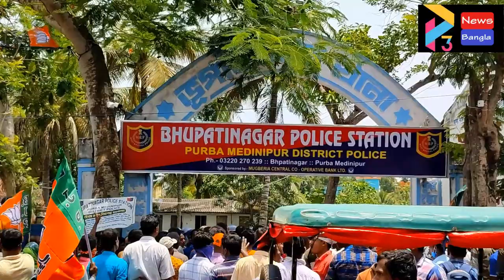BHAGWANPUR 2 BJP THANA AGITATION#21 05 22 P3 NEWS BANGLA#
বিজেপি ও তৃণমূল সমর্থকদের মুখোমুখি সংঘর্ষে উত্তেজনা ছড়ালো ভগবানপুরে।

 বিজেপির থানা ঘেরাও কর্মসূচিতে যোগ দিতে আসা বিজেপি কর্মী সমর্থকদের সাথে তৃণমূল কর্মী সমর্থকদের মুখোমুখি সংঘর্ষের ঘটনা ঘটে শনিবার সকালে মাধাখালী বাসস্ট্যান্ডে। ঘটনায় দু পক্ষের কয়েকজন কম বেশী আহত হন। তবে ভগবানপুর দুই ব্লকের জুখিয়া গ্রাম পঞ্চায়েতের প্রধান অম্বিকেশ মান্নার আঘাত গুরুতর। তাকে প্রথমে মুগবেড়িয়া গ্রামীণ হাসপাতালে ভর্তি করা হয়। আঘাত গুরুতর হওয়ার কারণে এই তৃণমূল নেতাকে কাঁথি মহকুমা হাসপাতালে স্থানান্তরিত করা হয়। শেষ পাওয়া খবরে অম্বিকেশ মান্নাকে কলকাতা রেফার করা হয়েছে।

বিজেপি বিধায়ক রবীন্দ্রনাথ মাইতির অভিযোগ, ভোট পরবর্তী হিংসার প্রতিবাদে ভূপতিনগর থানার সামনে বিক্ষোভ ও থানা ঘেরাও কর্মসূচি ছিল বিজেপির। সেই কর্মসূচিতে আগত বিজেপি কর্মী সমর্থকদের বাধা প্রদান করে তৃণমূল। গাড়িতে হামলা ও বিজেপি কর্মীদের মারধর করে তৃণমূল কর্মীরা। সাংবাদিকদের প্রশ্নের উত্তরে রাজ্যের বিরোধী দলনেতা শুভেন্দু অধিকারী বলেন, এটাই তৃণমূল কংগ্রেসের সংস্কৃতি। তবে বিজেপি কর্মী সমর্থকরাও পাল্টা প্রতিরোধ গড়ে তুলেছে। আগামী দিনে এমন প্রতিরোধ আরও গড়ে উঠবে।

  যদিও আক্রান্ত তৃণমূল গ্রাম প্রধান অম্বিকেশ মান্নার অভিযোগ,  অতর্কিতভাবেই তার উপর হামলা চালিয়েছে বিজেপির লোকজন। প্রচন্ড মারধর করেছে। মাটিতে ফেলে পাঁচ ছয় জন মিলে লাঠি দিয়ে পিটিয়েছে। সূত্রের খবর, ভূপতিনগর থানার বিশাল পুলিশ বাহিনী সঠিক সময়ে সক্রিয় না হলে, আরও মারধর খেতে পারতেন অম্বিকেশ মান্না সহ উপস্থিত তৃণমূল কংগ্রেসের নেতা কর্মীরা।

গত বছরে বিধানসভা ভোটের ফলাফল প্রকাশের দিন থেকে এখনও বহু বিজেপি কর্মী ঘরছাড়া। আক্রান্ত হয়েছে বহু বিজেপি নেতা, কর্মী।  বিজেপি কর্মী ভাস্কর বেরা খুনের অভিযোগ উঠেছে তৃণমূল কংগ্রেসের বিরুদ্ধে। এমন পরিস্থিতিতে ভোট পরবর্তী হিংসা ও খুনের প্রতিবাদে ভূপতিনগর থানায় বিজেপির বিক্ষোভ ও থানা ঘেরাও কর্মসূচি ঘিরে তৃণমূল ও বিজেপির মুখোমুখি সংঘর্ষ নতুন করে রাজনৈতিক উত্তেজনা তৈরী করল ভগবানপুর বিধানসভা এলাকায়।